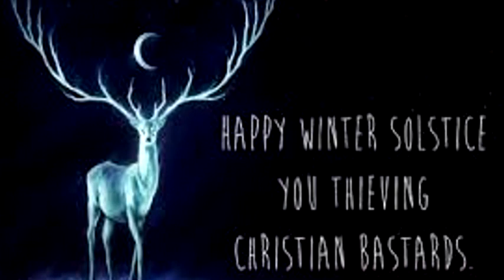2 Timothy 2:15 TV Show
Title: How the Grinch Stole Christmas
 sermon by chief apostle Williams THD